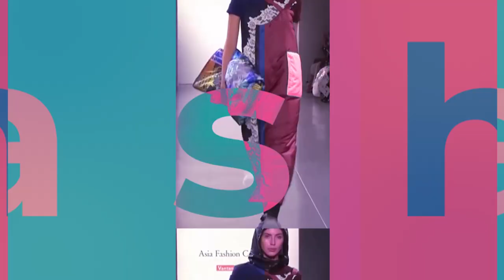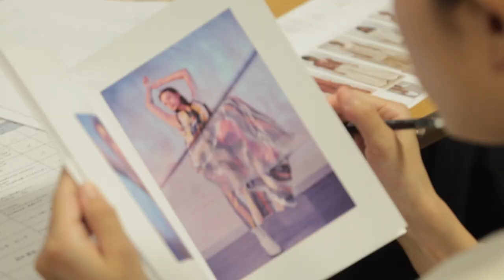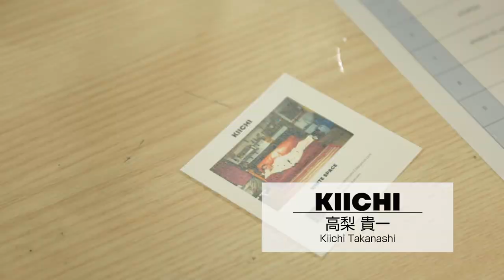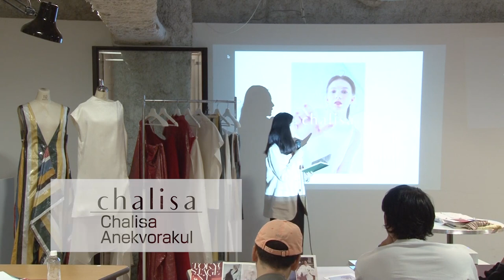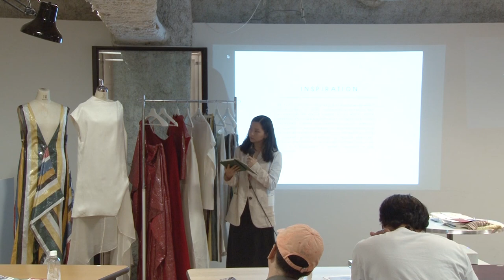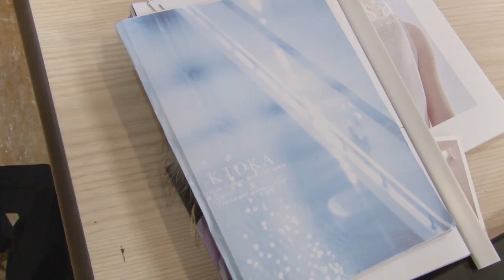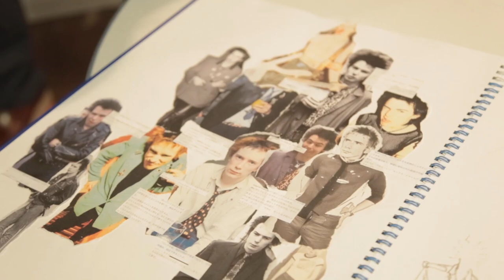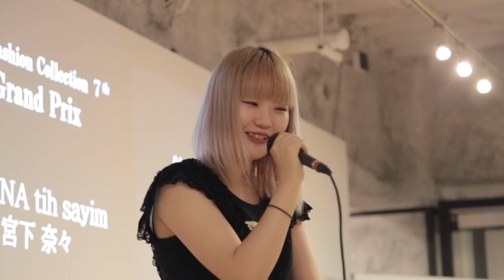【2019/10/13】AsiaFashionCollection Presentation/アジアファッションコレクション国内最終審査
「Asia Fashion Collectionは、アジアのファッション産業のさらなる発展を目指し、アジア各国機構と連携しアジアの若手デザイナーを発掘・インキュベートするプロジェクトです。 Asia Fashion Collectionでは、【韓国】コリアファッションアソシエーション、【台湾】台湾テキスタイルフェデレーション、【タイ】SIAM PIWAT社と連携し、各国を代表する若手デザイナーが手掛けるブランドを選出、Amazon Fashion Week Tokyo、New York Fashion Week でのランウェイデビューの機会を提供します。また選出されたブランドは、ニューヨークのランウェイデビュー後、日本を含むアジアでの販売や受注を目的とした事業化支援プログラムにも参加できます。

【ブランド詳細】
【日本代表】　※順不同
・aNANA tih sayim ／ 宮下 奈々 ／ バンタンデザイン研究所 X-SEED

・KIICHI／ 高梨 貴一  ／大阪文化服装学院　卒業

・KTOKA ／ 片岡 シキ・カーラ  ／バンタンデザイン研究所　大阪校　卒業

・ito ／ 竹中 太将・伊藤 来未 ／ 京都精華大学

・RYUSEI OKAMOTO／ 岡本 龍星 ／大阪文化服装学院

・T a k a à k i  ／ 西村 卓晃 ／ 大阪文化服装学院

【アジア代表】　※順不同
・韓国代表（後援：コリア ファッション アソシエーション）
VEGAN TIGER ／ Yang Yoona

・台湾代表（後援：台湾テキスタイルフェデレーション）
SEANNUNG ／ Liao Shen Nung

・タイ代表（後援：サイアム・ピワット）
chalisabrand ／ Chalisa Anekvorakul